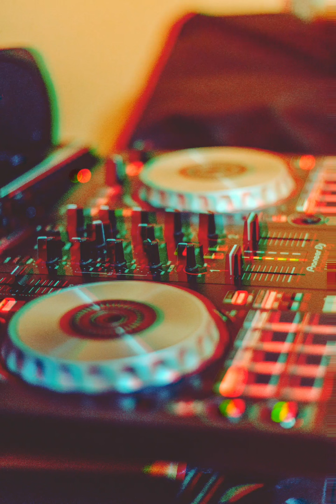Суперовое Техно2021!!!Крутой музон!Techno Musik2021!!!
Кочовый музон))